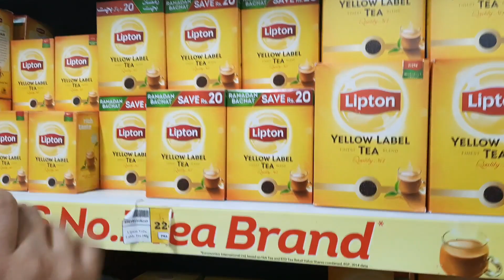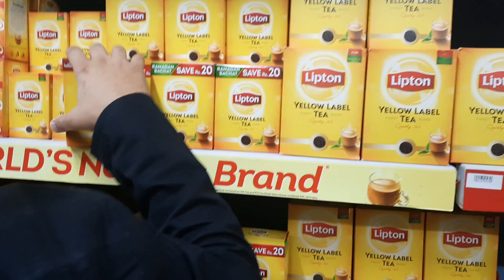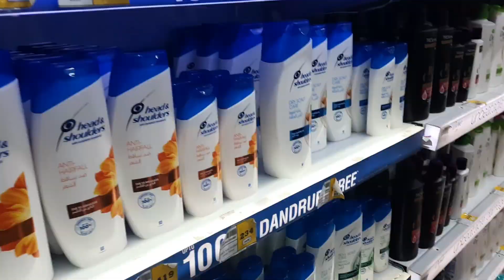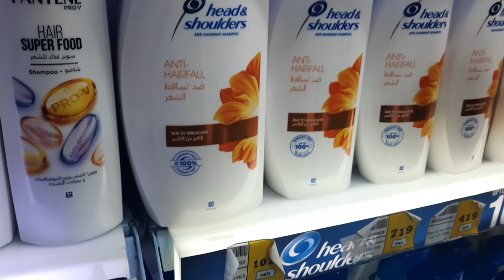eid ki shopping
I Make Videos Of  ℂooking | 𝔼ating | 𝕆uting | 𝕊hopping | 𝔻iy's  | 𝕍log   and Many More